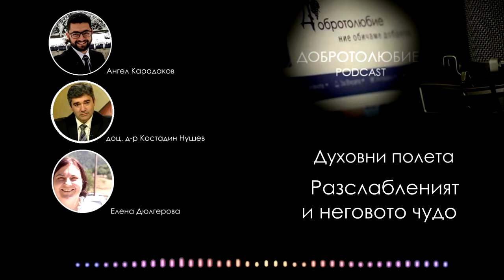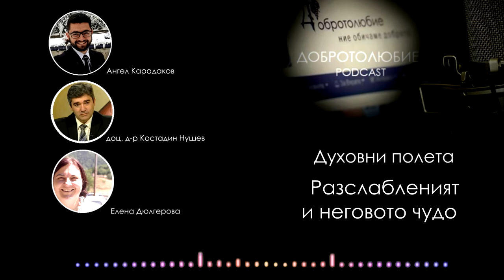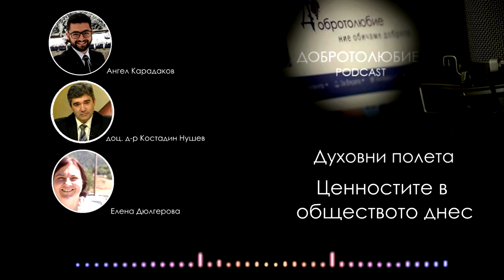Подкаст: Историята на Разслабления и ценностите в съвременното ни общество